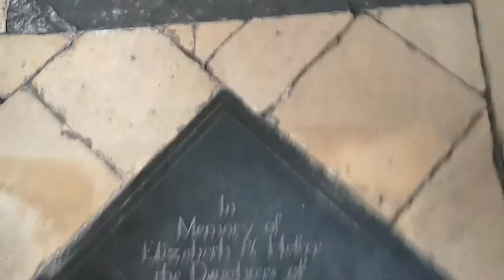Revisiting Gloucester Cathedral, (where some of Harry Potter's scenes were shot) 20 June 2020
.Gloucester Cathedral Harry Potter   - Gloucester Cathedral has appeared in two Harry Potter films - Harry Potter and the Philosopher's Stone and Harry Potter and the Chamber of Secrets.